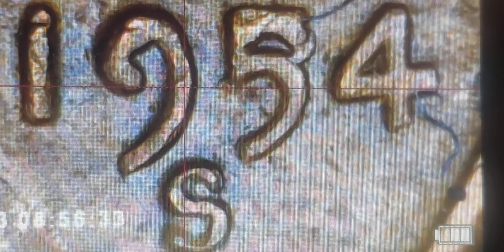1954 s penny 5 over 3 an s doubled die